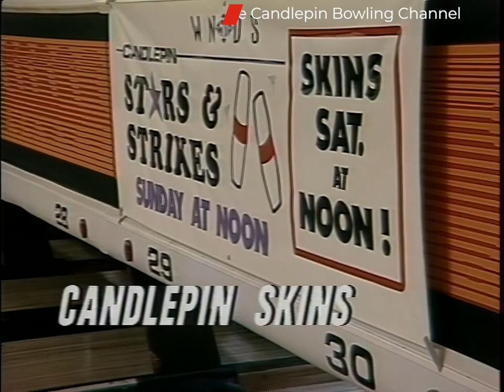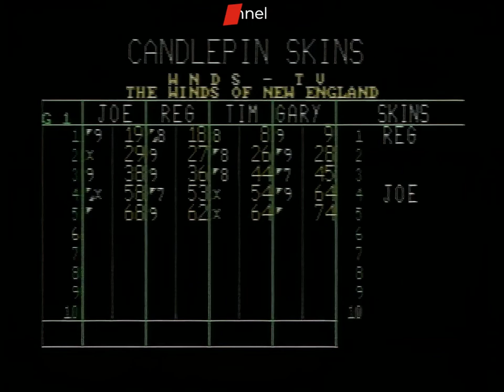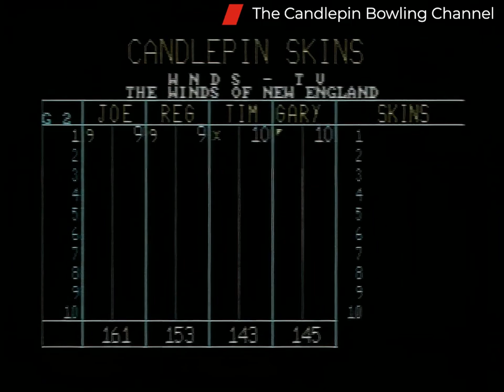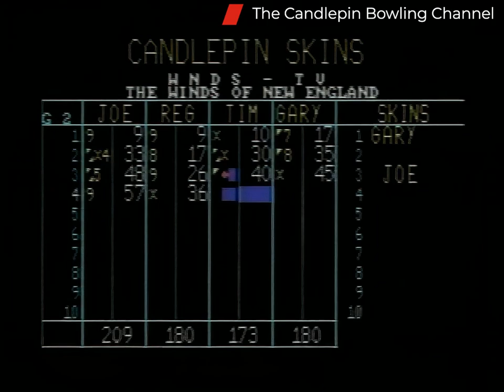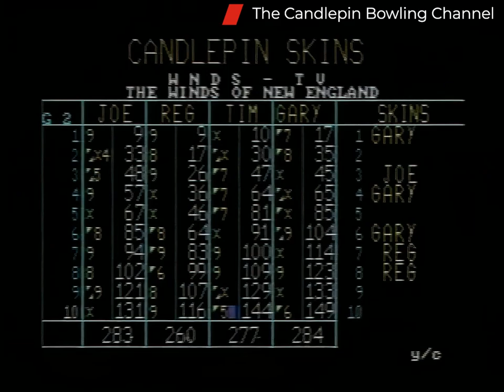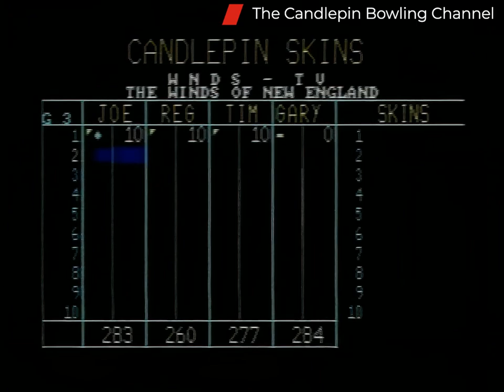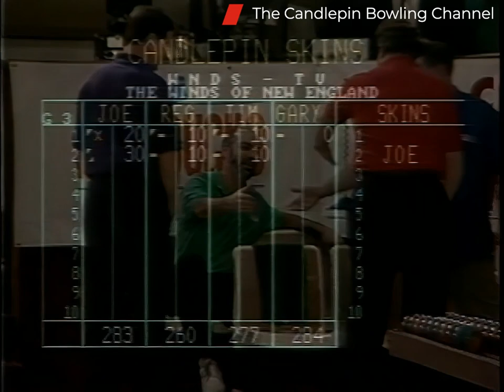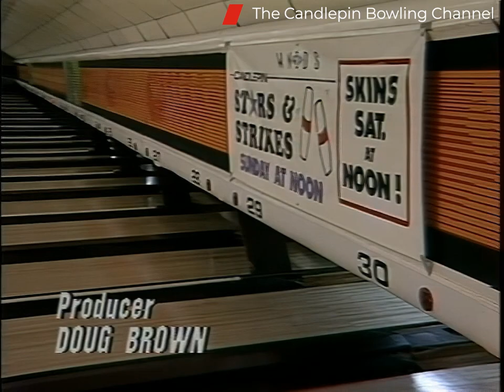Candlepin Skins S2-E19 Tim Lipke, Joe Ashline, Reggie Deline, Gary Carrington, HD 4x3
This episode is featuring Tim Lipke, Joe Ashline, Reggie Deline, Gary Carrington. This show originally aired over TV on 1/27/1996.